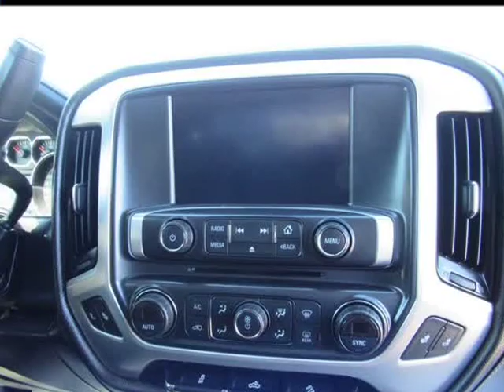2016 GMC Sierra 1500 SLE (Oakwood, Georgia)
985 Truck Sales
3585 Wallis Rd
Oakwood